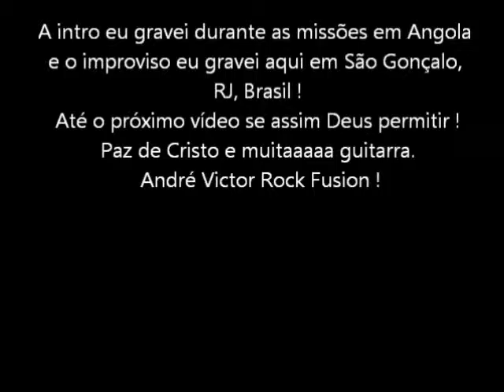"Descendo o Boqueirão". Intro e improviso - André Victor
Intro e improviso de um tema meu chamado DESCENDO O BOQUEIRÃO. O ministério da boa música adverte que é extremamente proibido fazer trocadilhos com o nome da música, tipo: descendo na boquinha da garrafa ! Quem fizer sofrerá um impeachment nos comentários do vídeo !